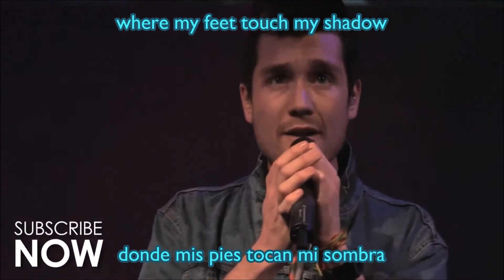Bastille- The Driver (Subtítulos/Lyrics)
Junto con "Torn Apart" la canción "The Driver" es uno de los nuevos sencillos de Bastille que se incluirán en su nuevo álbum VS(Other People's Heartache Pt.III)